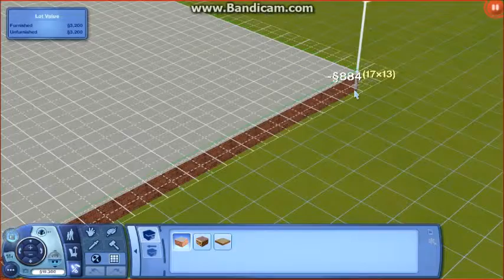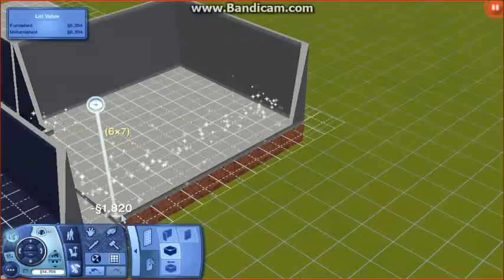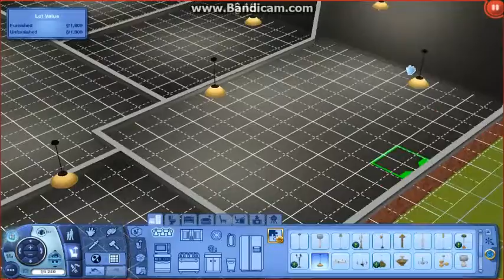Sims 3 Supernatrual Episode 1 The Making of people!